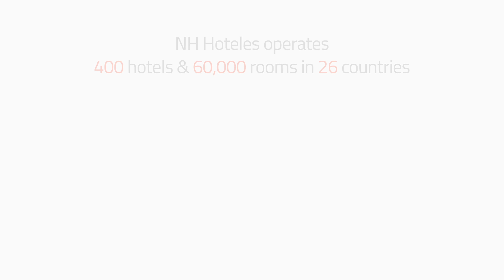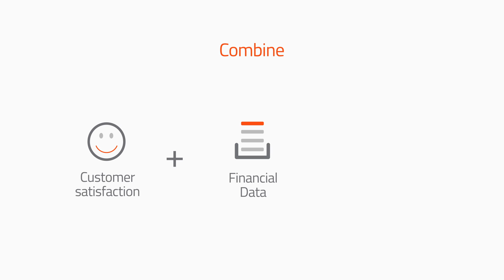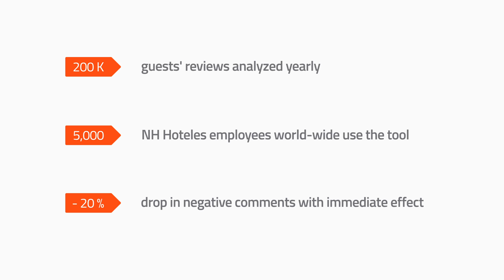Big Data for Customer Satisfaction - NH Hoteles and Paradigma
Paradigma developed a business intelligence tool for NH Hoteles that helps hotels make a difference.

Paradigma had a vast experience in complex crawling and large databases. New natural language processing and semantic web libraries in Python were developed ad-hoc. In only 4 months, the task force involving NH Hotels and Paradigma built the first operational version of the tool. The result was the "Quality Focus Online" tool. The new tool could listen to tens of thousands of customer reviews of NH Hoteles their competitors per week and produce basic metrics.

The Quality and Competition team at NH Hoteles presented the tool at the company's International Convention in Berlin in November 2010. The whole network adopted it immediately.

Results of the project:

200,000 reviews aggregated and processed per year

400 hotel directors world-wide use the tool more than twice a week on average to gauge performance and to identify to make informed decisions

15% of the variable income of employees is performance-dependent as measured by the Quality Focus Online tool

20% less negative reviews from one month to the next by implementing free Wi-Fi access in every hotel